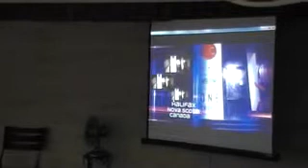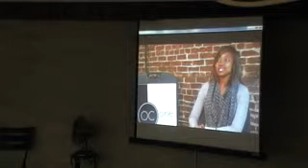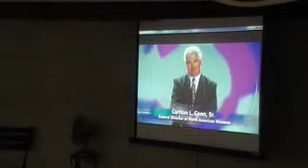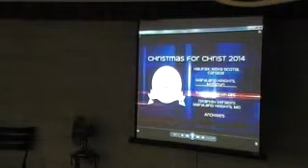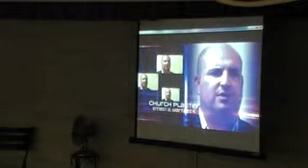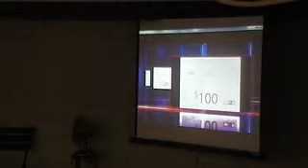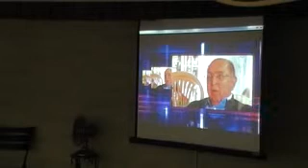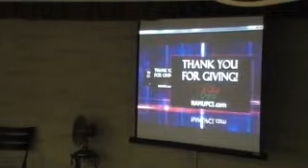God loves everyone